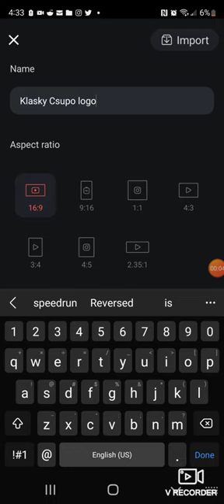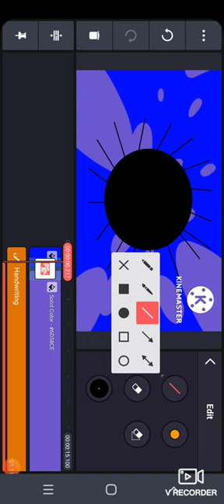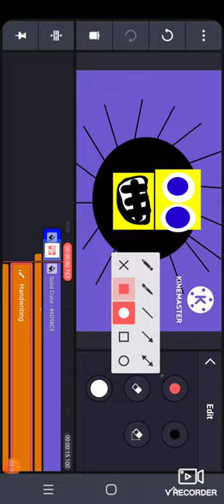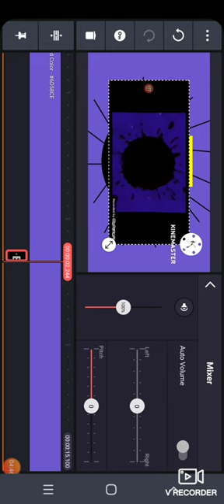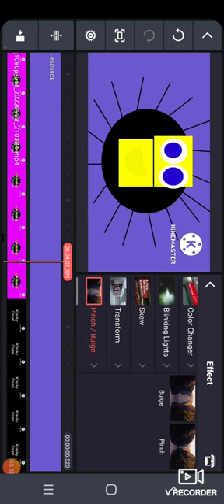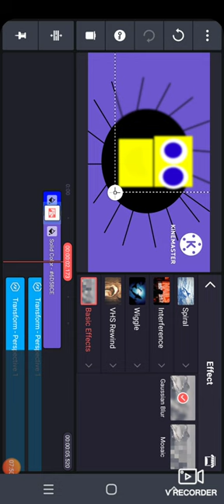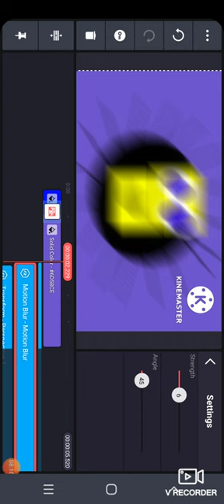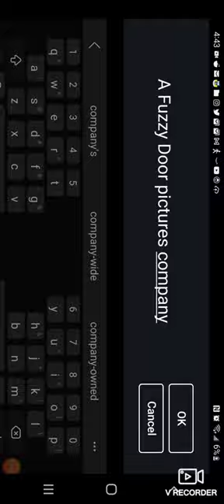How Make To Klasky Csupo logo